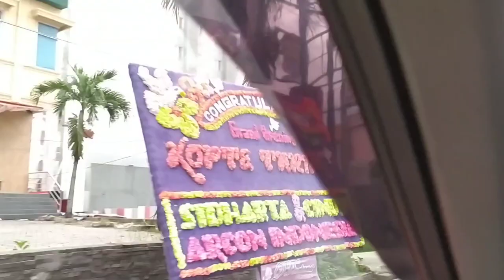PALEMBANG TODAY~ Keliling start from Jl.Basuki Rahmat - Jl.Kapt.A.Rivai